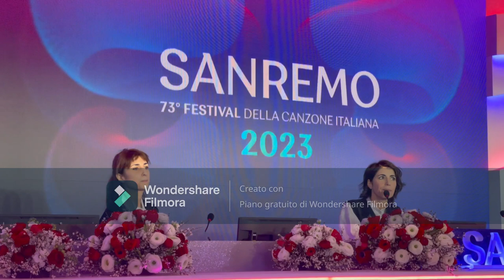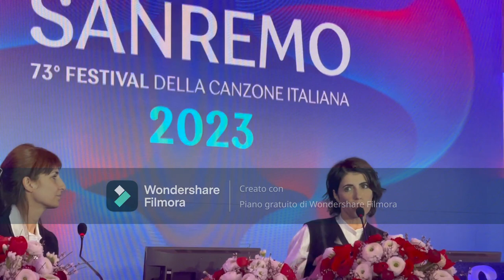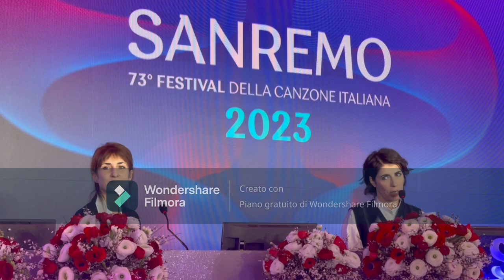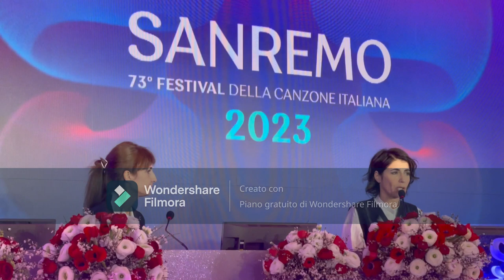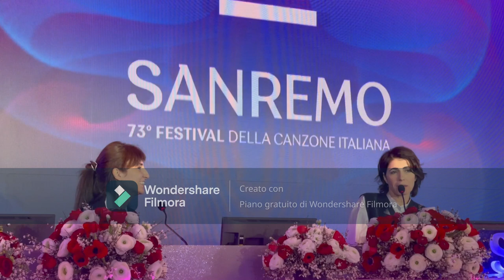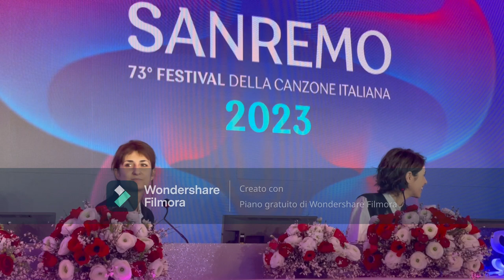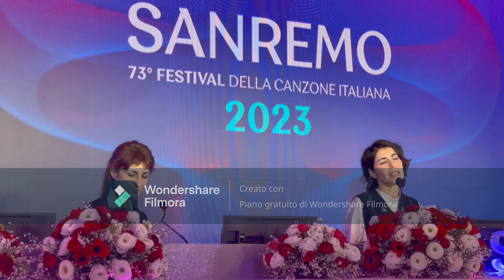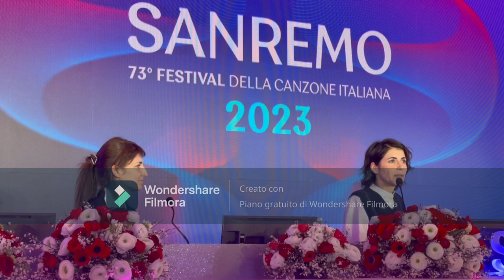Conferenza Stampa di Giorgia a Sanremo 2023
Ti è piaciuto il nostro video? sostienici con un commento e iscrivendoti con le notifiche per le prossime pubblicazioni
Segui Faremusic sui nostri Social Channels